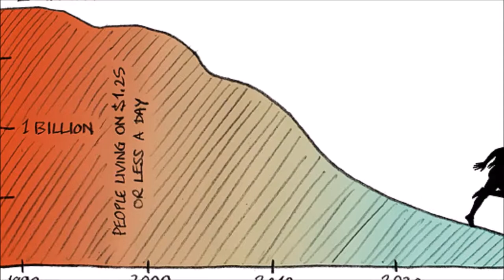How to stop overspending and regain your self-esteem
The Movie 'They Live' was science-fiction back in the 80's. But shows like 'Mad Men' have revealed to us the extent to which psychological techniques can control human behavior, leading to excessive or irrational consumer societies.

For a FREE consultation about Low-Cost Online Coaching/Counselling, visit this page on my

Dr. David Maloney is a Psychologist and a therapist/counselor. His has trained in a variety of techniques (person-centered, Gestalt, ACIM, psychodynamic) and works with people on a wide variety of issues. His main areas of expertise are in self-esteem, motivation, self-actualization, spirituality, relationships and dating, overcoming procrastination, and living authentically. If you feel like you're are holding yourselfback in life, or just need someone to talk things through with, his online coachng service might be perfect for your needs. From the comfort of your own home, you can work with a highly trained and experienced therapist, and for a price that is highly affordable. Prices are on a sliding scale, so if you are experiencing financial difficulties, you can still work with David.